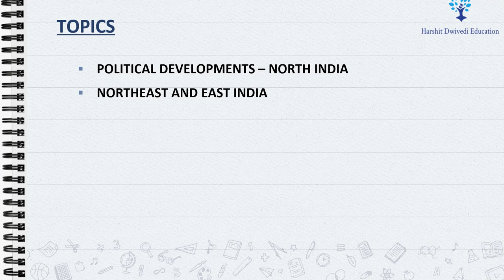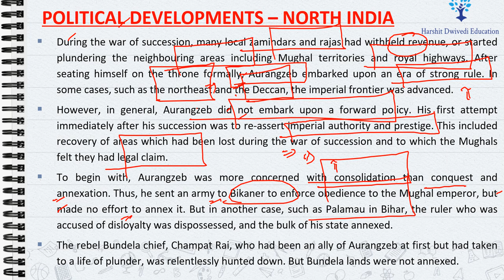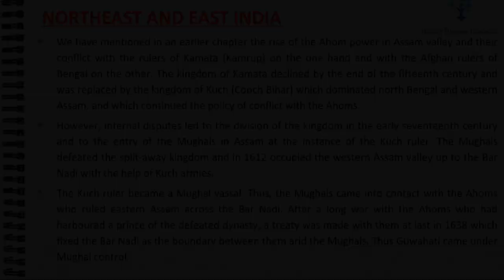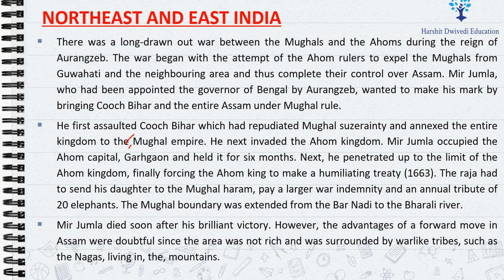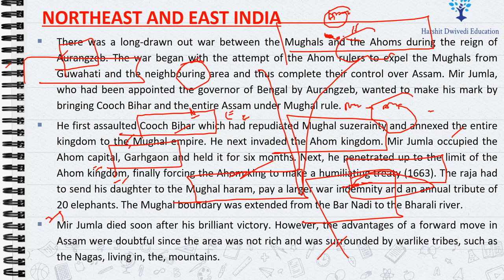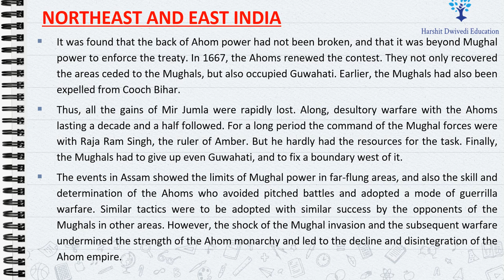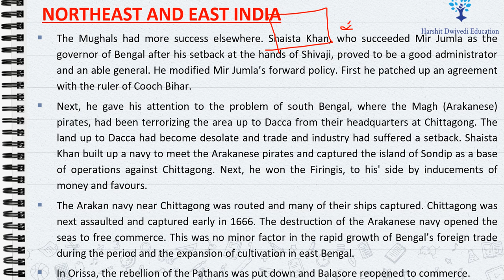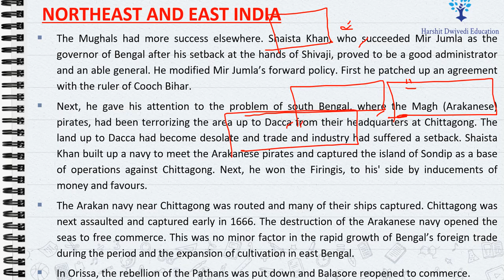(Part 93) Mughals intrigues with Northeast/East India, Mir Jumla/Shaista Khan wars with Ahoms/Others